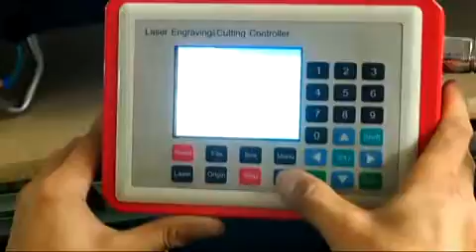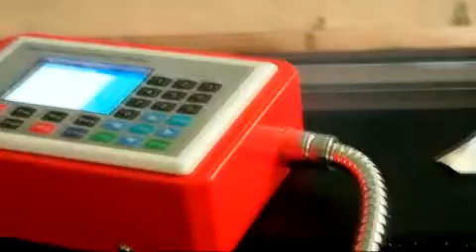REPREMEX & NOVALASER DE 400 W 1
VENDEMOS  MAQUINAS LÁSER DE 40 W, 50 W, 80 W, 90 W, 100 W, 120 W, 150 W, 200 W, 300 W, 400 W Y TAMBIÉN DE ALTA POTENCIA. NOS PODEMOS ADAPTAR A SU PROYECTO Y LE PODEMOS OFRECER UN ESTUDIO DE RETORNO DE INVERSIÓN Y UN ESTUDIO CONCRETO Y RECOMENDADO DEL TIPO DE MAQUINA LÁSER QUE USTEDES NECESITA.
PODEMOS OFRECER MAQUINAS LASERS DE DIFERENTES PARTES DEL MUNDO. USA, EUROPA, ASIA, JAPÓN Y MÉXICO.

BEST REGARDS.